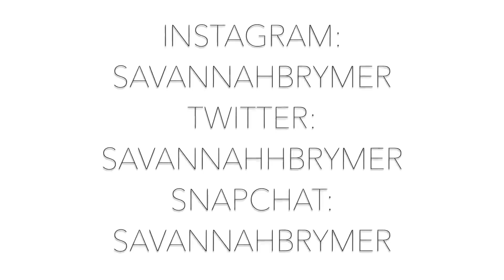*SOLVED* THE ERICA PARSONS CASE